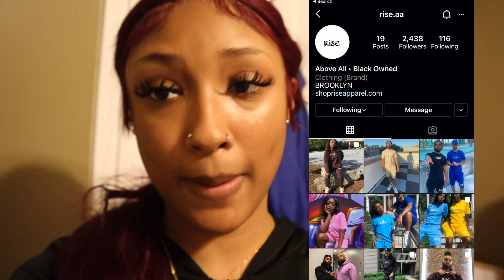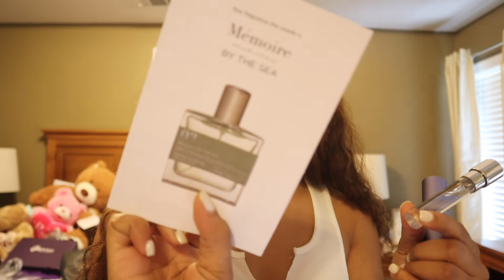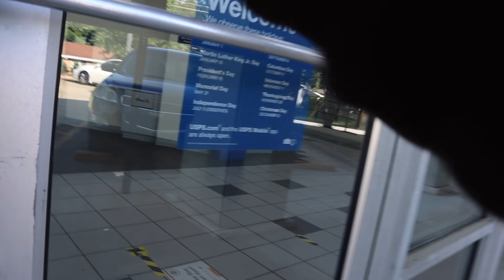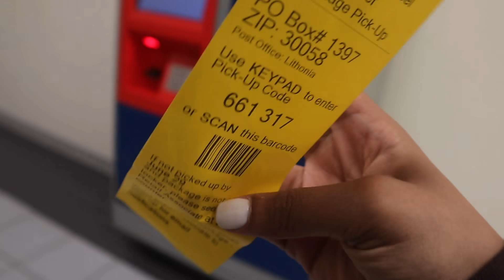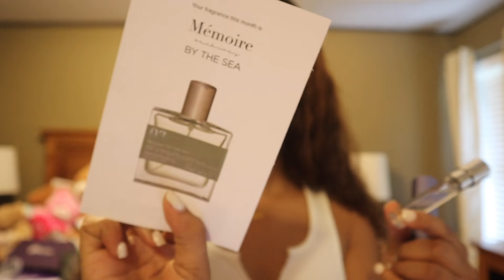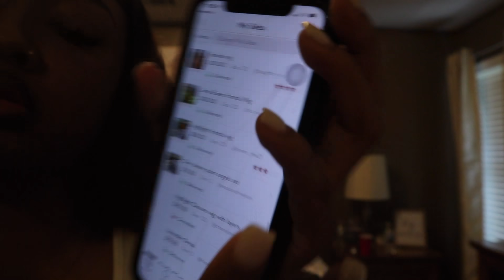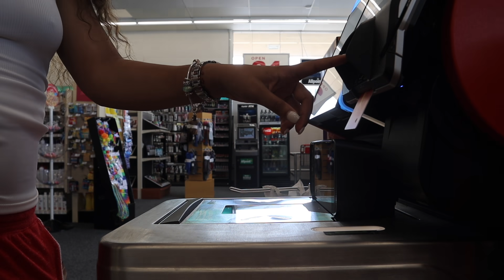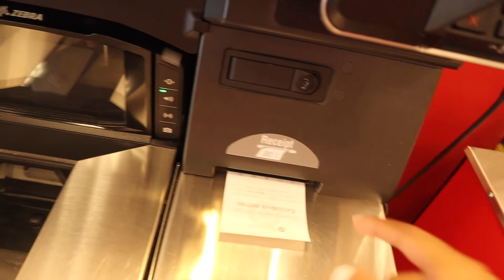spend the weekend with me! (hair, pics, makeup, etc) | Saria Raine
❤Videos Weekly!

collaborations?

FAQ:
Who sings your intro? @lilmxri_ on ig!